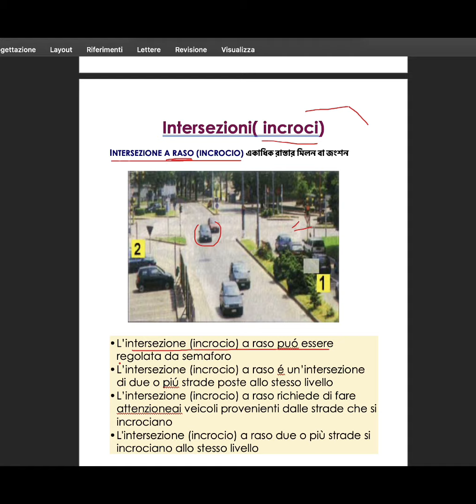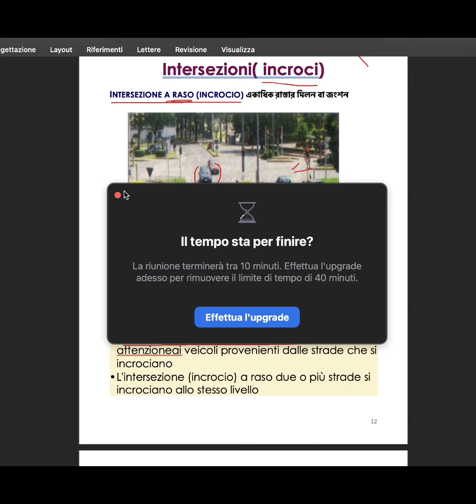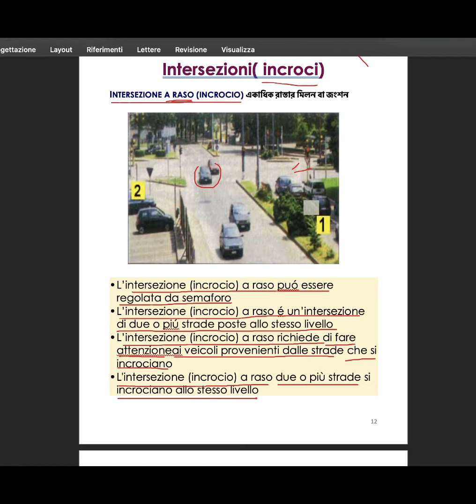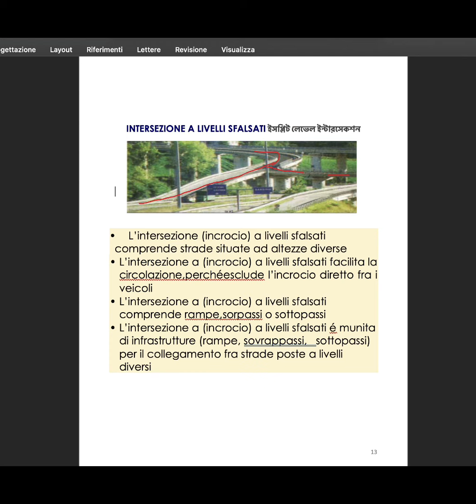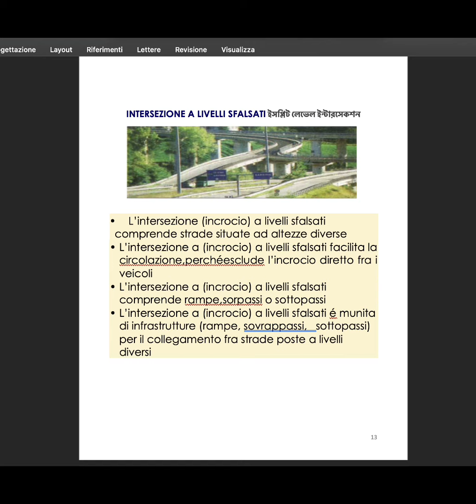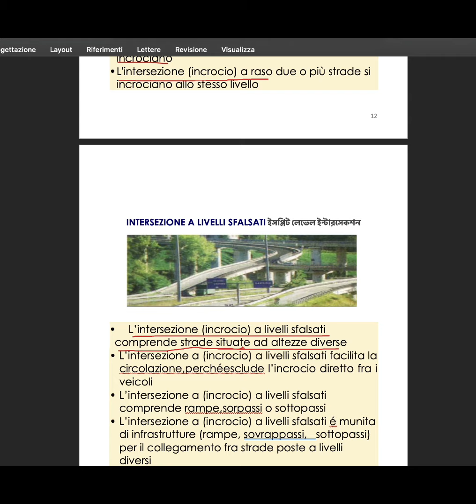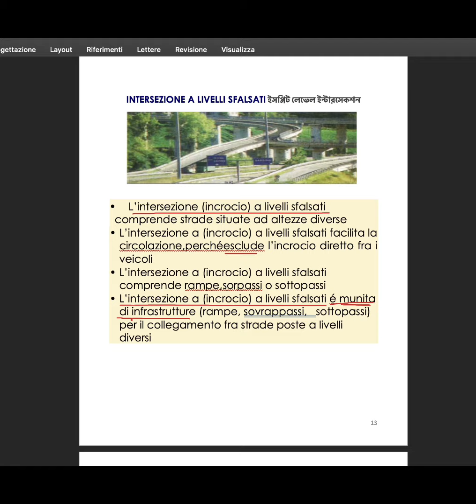BANGLA PATENTE|A2Z|Strada| Part 8 | Incrocio raso e Livelli sfalsati | Ashraf Zaman 3476482936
Patente in Bangla. আসসালামু আলাইকুম. ইতালি প্রবাসী সকলকে শুভেচ্ছা, ইতালিয়ান ড্রাইভিং লাইসেন্স অর্জনে বাংলা পরিভাষায় আমার সহায়তা মূলক থিওরি ও Quiz
প্রোগামে স্বাগতম. আমি আশরাফ জামান ইতালির ভিচেন্সায় একজন লরী ও বাস ড্রাইভার অথবা  Autotrasportatore পদে কর্মরত আছি . ড্রাইভিং লাইসেন্স patenta B এর থিওরি চর্চা ও
ব্যবহারিক ড্রাইভিং অনুশীলনে সহায়তা করি. Patenta সংক্রান্ত তথ্য জানতে যোগাযোগ করুন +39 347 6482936. Grazie